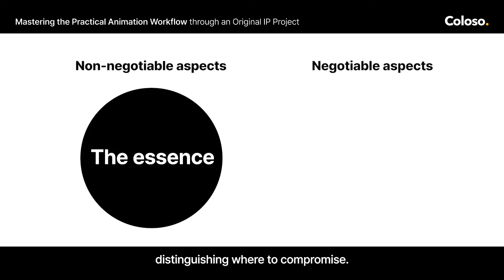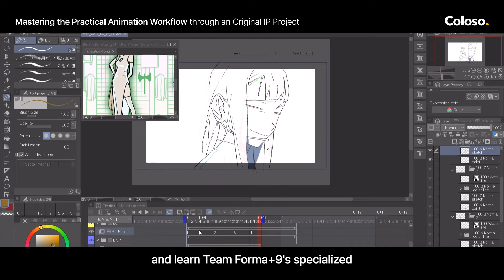Animation Studio - Team Forma+9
Animation Studio Team Forma+9's class trailer for "Mastering the Practical Animation Workflow through an Original IP Project" is here!

See the entire process of producing an animation, from the conceptualization stage to final post-production, from the POV of three industry experts. They'll also guide you on the best practices and methods to maximise efficiency in your production workflow.

Get one step closer to breaking into the animation industry by enrolling now!

*This trailer features dubbing in English. Please note that the course videos are not dubbed.